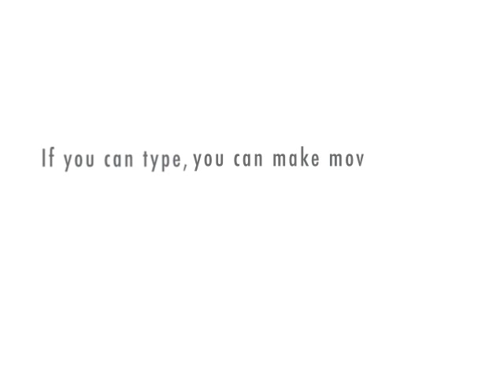Respiratory System Presentation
Here's just a Brief Description of the Respiratory
System and some of the Problems and Diseases that develop.